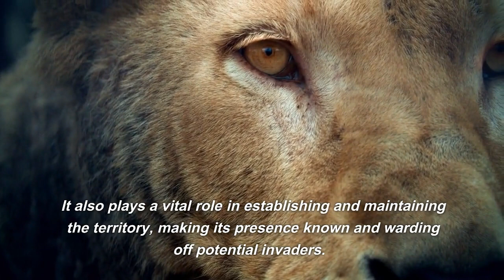King of the Jungle: Find out why the Lion is the Undisputed Monarch of Nature!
Welcome to our Enigma Empire channel, where we dive into fascinating wildlife! In this exciting video, we are going to explore the world of the lion, the undisputed king of the jungle. Join us on this journey as we unravel the impressive traits, social behavior and leadership position of this magnificent feline.

Get ready to discover how the lion's imposing mane became a symbol of power and dominance, as well as understanding its importance in the dynamics of nature. We will learn about their group hunting techniques, where the lionesses work in perfect synchrony to ensure the survival of the entire coalition.

We'll unravel the mysteries of the king's roar, a sound that echoes for miles and conveys powerful messages to hold territory and ward off potential invaders. In addition, we'll explore hierarchy within the lion coalition, revealing how males establish dominance and gracefully lead.

Join us on this adventure and find out why the lion is considered the true king of the jungle.

Join us on this incredible journey into the wild world of the lion! Let's explore together the majesty of this majestic feline and understand why it reigns supreme in the wild. Don't waste time, press play and discover the secrets of the king of the jungle!